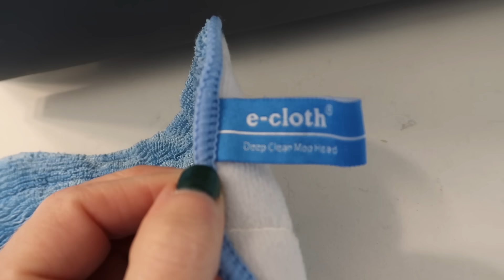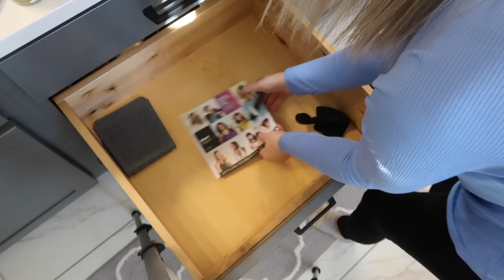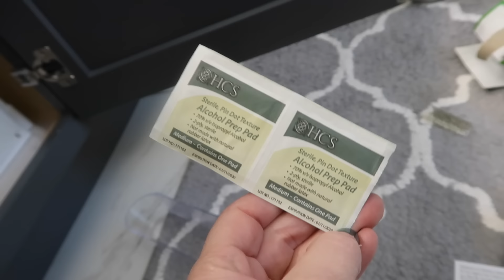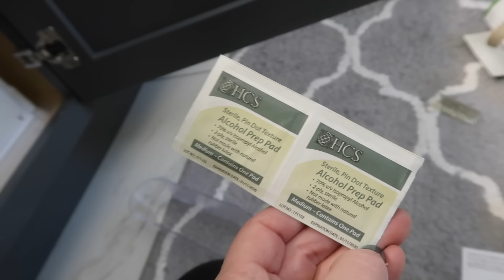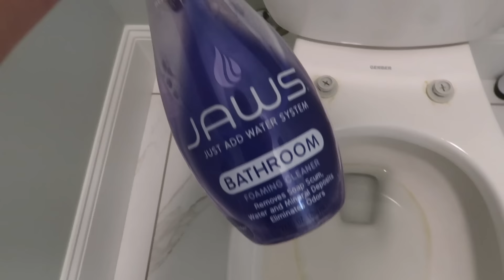EXTREME CLEAN WITH ME DECLUTTER ORGANIZE BATHROOM ORGANIZATION | CLEANING MOTIVATION| NEW YEAR RESET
Hey guys! Who is ready for a COMPLETE BATHROOM TRANSFORMATION?! Today I’m going to be decluttering and organizing my bathroom that was a disaster! I’ll share step by step directions on how I go about declutter and organizing a space so hopefully it’ll be easy for. You!  I’ll also be speed cleaning all over my house & deep cleaning my bathroom! I hope you’re ready - we are going to get this done together!

ALL CLEANING PRODUCTS & TOOLS USED IN THIS VIDEO LINKED HERE WITH PICS

CLEAN WITH ME | HOURS OF DEEP SPEED CLEANING MOTIVATION | DEEP CLEANING ROUTINE | HOMEMAKING

❤️House ❤️
Shades/blinds - from Lowe’s so no link - they higher a local independent contractor to install. We just contacted our local Lowe’s and they set everything up!
Kitchen island color - it’s custom by the cabinet color. It says “Arbor Galaxy” in our paperwork and that’s it

❤️CLEANING FAVORITES ❤️
E-cloth deep clean mop
Bissell Steam Shot (hand steamer)
Bissell Revolution Hydrosteam Pet carpet cleaner
Narwal (white) (robot vac AND mop)

❤️ORGANIZATION FAVORITES ❤️
Organizational bins in refrigerator -